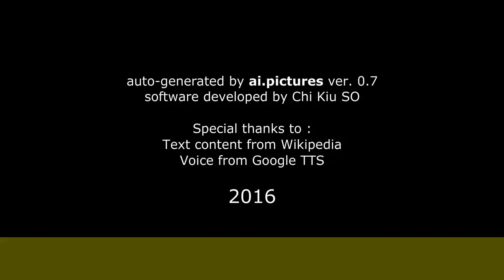Laisha Wilkins - Biografía